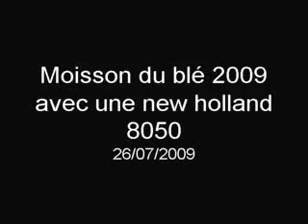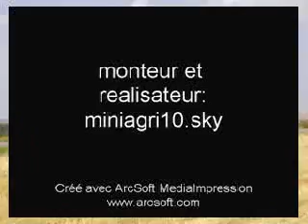Moisson du blé 2009 avec une new holland 8050